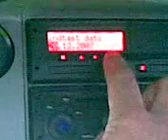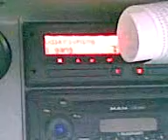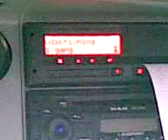How a digital tachograf works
Printing a slip for a specific day at work.
The slip shows what registration number the truck has, drivers name, date, periods of driving/breaks/other work, kilometers start/end of the day and total for the day, any errors that might have occurred in the system and if I went faster than the speed limiting unit.
This info is also stored on a credit card size chip for 28 days and then stored at a computer for a year.
The machinery is rather slow for a 2006-device, but there's no risk of writing things wrong, it will not be soaked in coffee and you'll need a hard core computer program to cheat...